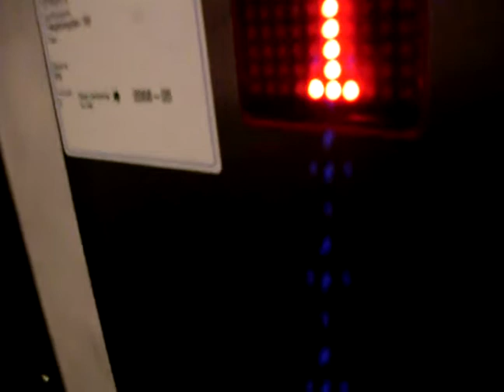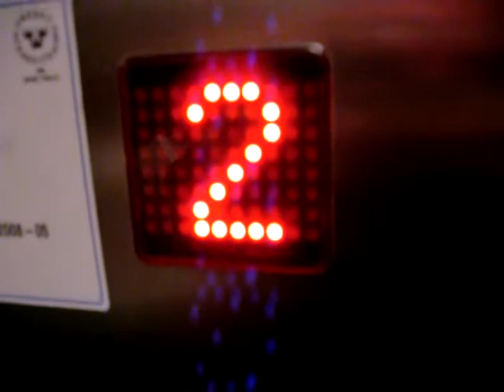Svenska Tecnolift Elevator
Brand: Svenska (Swedish) TecnoliftAB
Modell: Hydaulic
Capacity 630 kg/ 8 pers
Installed: 2006
City: Söderhamn